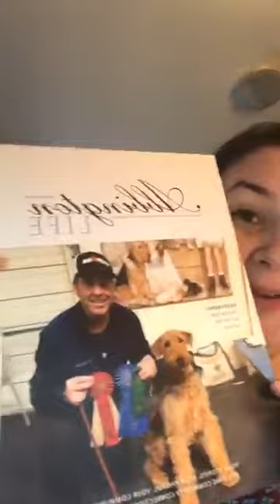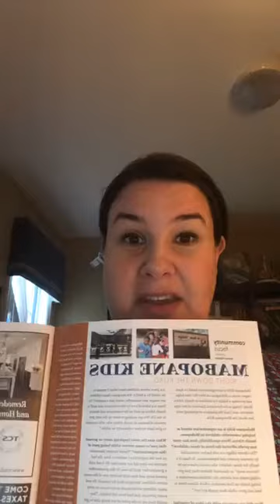Sept 2020 Abbington Life preview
Preview of Sept issue of Abbington Life magazine- Apex NC.